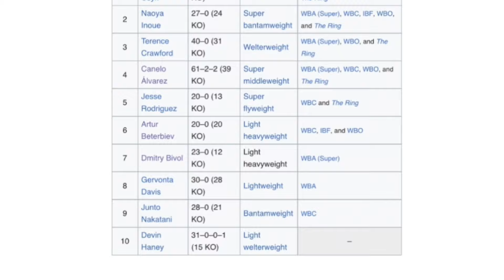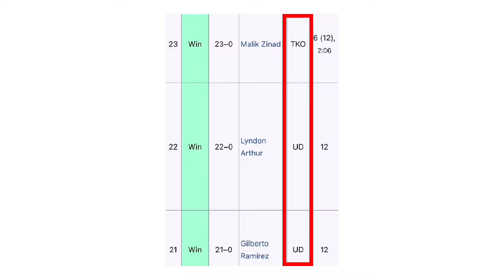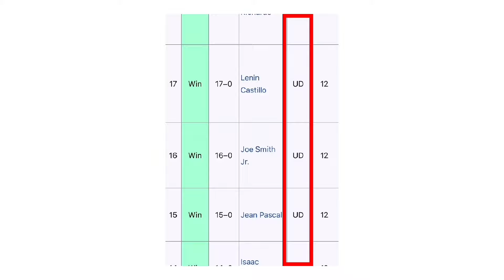Why Power Won’t Matter in Dmitry Bivol vs Artur Beterbiev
Dmitry Bivol versus Artur Beterbiev prediction time. The best fight in boxing.

Fightology. “The Fight Science”.